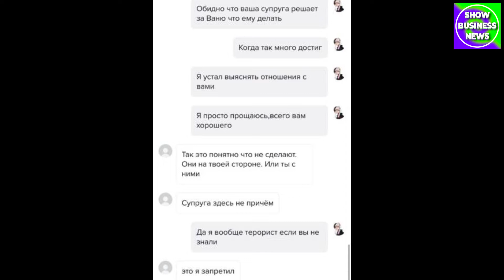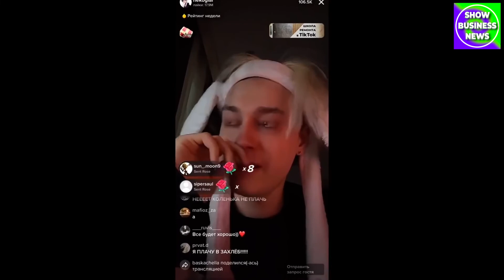Некоглай объявил о конце стримов с Иваном Золо и расплакался. Слил гневные сообщения отца тиктокера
Стример Некоглай (Nekoglai) со слезами на глазах рассказал, что из-за запрета родителей Ивана Золо (Ivan Zolo 2004) завершает совместные стримы с 17-летним тиктокером. Звезда платформы Twitch, не сдерживая эмоций, объяснил, что не издевался над, предположительно, больным юношей, а позднее показал фрагменты переписок с его отцом.

Блогер из Молдовы Некоглай, или Nekoglai (настоящее имя, судя по стриму на Twitch, — Николай Лебедев), стал звездой сервиса после стримов с 17-летним тиктокером из Москвы Иваном Золо (настоящая фамилия — Золочевский). Молодые люди собрали рекордное для контентмейкеров из СНГ количество зрителей — ранее Medialeaks рассказал, как некоторые комментаторы обвинили Некоглая в попытке заработать на юном блогере с возможными проблемами со здоровьем.

Стримеры с завидной регулярностью появлялись на совместных эфирах — в одном из выпусков гостем на трансляции стал тиктокер Даня Милохин, в другом Некоглай устроил Ивану Золо импровизированное свидание с российской блогершей Светой Соллар и познакомил с исполнительницей хита «Бабочки» Мией Бойка.

Впрочем, на этом стримы молодых людей, кажется, закончились: в прямом эфире в тиктоке Некоглай со слезами на глазах рассказал о запрете родителей Вани на совместные трансляции. По словам стримера, мать Ivan Zolo 2004 запретила ему выходить в эфир с Николаем.

Держать меня за самого злейшего врага — это неправильно. [Мама Вани] просто этого не понимает и не хочет со мной разговаривать, как я ни стараюсь. Ни Ваня, ни мама, никто вообще. Один его папа разговаривает со мной.

Некоглай не сдержал слёз, объясняя, как ему обидно, что их общение с Ваней подошло к концу.

Я не могу больше. Я устал эту [фигню] терпеть, я больше не буду выяснять эти [дурацкие] отношения, опять стоять на коленях, молить: «Пожалуйста, дайте Ване постримить со мной. Пожалуйста, я заплачу вам много денег, у нас шоу». Я не буду больше этого делать.
Кроме того, блогер сделал официальное заявление о прекращении стримов с Иваном Золо и обратился к отцу молодого тиктокера.

Ваша супруга меня всем сердцем ненавидит, считает врагом вашей семьи, если так сложилось, то пускай будет так. Пускай я останусь врагом для вашей семьи. Не нужно мне возвращать никакие подарки, которые я делал Ване, деньги — это всё ваше.

В завершении своих слов Некоглай пообещал стримить, устраивая новое шоу.
В телеграм-канале блогера появились скриншоты предположительных переписок Николая и Сергея — отца Ивана Золочевского. Судя по кадрам, глава семьи объяснил, что его супруга не влияла на запрет совместных трансляций.

— Обидно, что ваша супруга решает за Ваню, что ему делать, когда так много достиг. Я устал выяснять отношения с вами, я просто прощаюсь, всего вам хорошего.

— Супруга здесь ни при чём. Это я запретил.
На другом скриншоте отец Ивана Золо, предположительно, обвинял блогера в хайпе на своём сыне.

— Всё с тобой понятно. Хайпанул на Ване, думаю, хватит. Удачи тебе.

— Да, Сергей, вы максимально грамотно всё сделали, теперь никакой негодяй не хайпанёт на Ване и не доставит вашей семье столько неудобств. Простите, что так вышло.

В некоторых видео комментаторы пошутили, что родители скоро разрешат выходить Ивану Золо в эфир из-за того, что им понадобятся деньги.

Иван Золо, когда нужны будут деньги.

Ранее Medialeaks рассказал, как Некоглай дал интервью на шоу «Пушка», но многих зрителей привлекло поведение ведущей Лунаком. Отдельным комментаторам показалось, что девушка флиртовала со звездой Twitch.